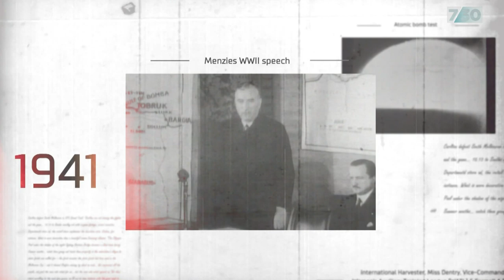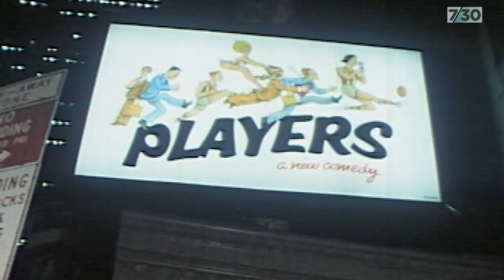David Williamson and his son Felix discuss a lifetime in the theatre | 7.30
David Williamson is one of Australia's most successful playwrights. The 77-year-old has penned more than 50 plays, including hits like Don's Party, The Club and Emerald City.

As part of our series profiling Australians born in the 1940s, David sat down with his son, actor Felix Williamson, to discuss a lifetime in the theatre.